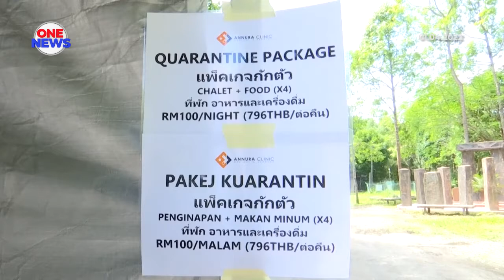Ramai pengembara dari Thailand gagal patuhi SOP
Pintu Sempadan Malaysia – Thailand di Wang Kelian-Wang Prachan dibuka mulai jam 8 pagi tadi, namun tidak ramai pengembara dari Thailand memasuki negara ini.

Tinjauan mendapati, belum ada mana-mana pengembara dari Thailand berjaya melepasi pemeriksaan Imigresen Malaysia, susulan gagal mematuhi SOP ditetapkan.

Ini termasuklah gagal menyediakan laporan ujian RT-PCR dan tiada perlindungan insurans bagi COVID-19 dan pengembaraan.

Selain itu, kebenaran kemasukan melalui pintu sempadan Wang Kelian-Wang Prachan hanya bagi pemegang pasport Thailand sahaja, manakala pemegang pasport lain-lain negara tidak dibenarkan masuk.

Pintu sempadan di Wang Kelian-Wang Prachan hanya dibuka 3 hari seminggu iaitu Isnin, Rabu dan Jumaat, mulai jam 8 pagi hingga 7 malam.